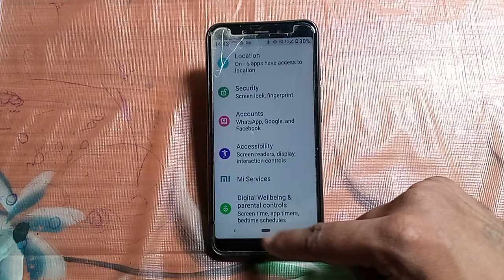Redmi 7A : how to turn off screen pinning redmi 7A | Redmi 7a useful setting